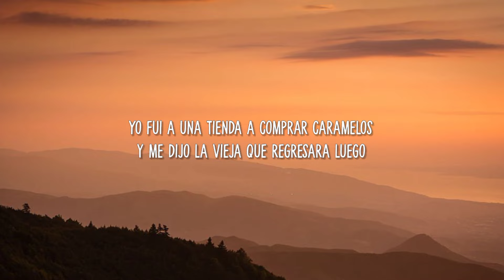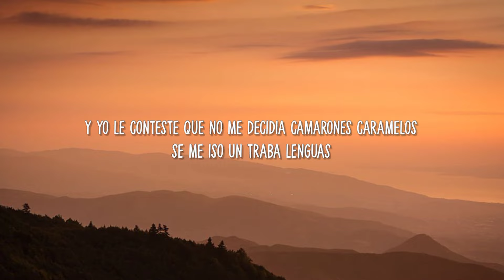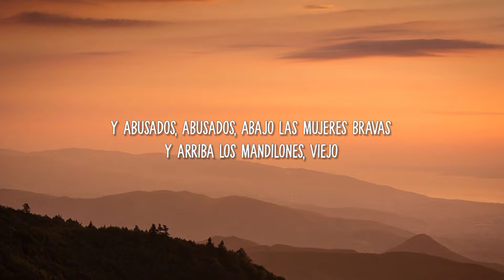Los Titanes De Durango - Camarón Caramelo (Lyrics) "Camaron caramelo caramelo camaron" [TikTok Song]